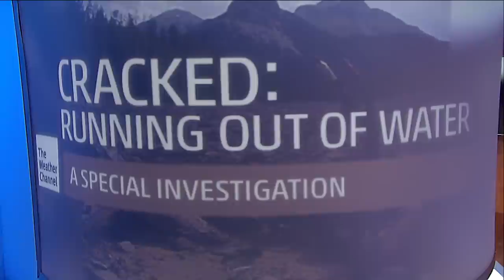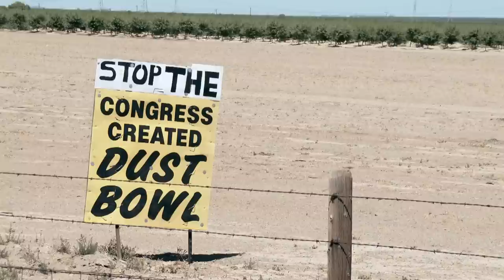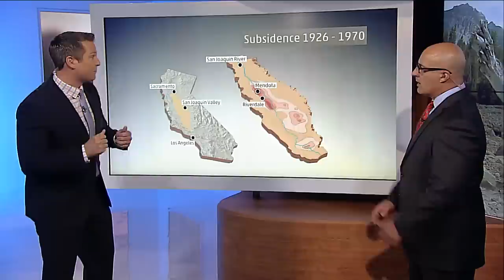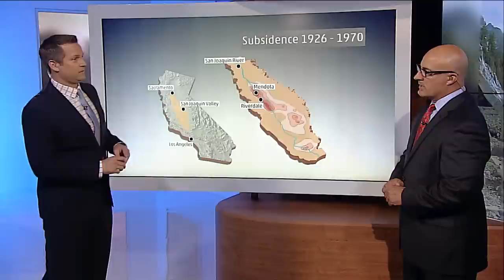Cracked - Running Out of Water: A Special Investigation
California may be ground zero for this devastating drought. The central valley grows up to one half of our nation's fruit, nuts, and vegetables. Now fields once full of life blow dust into the sky. Excessive water withdrawal is collapsing the aquifer system and an area the size of Rhode Island, in the middle of California, is sinking a foot each year.